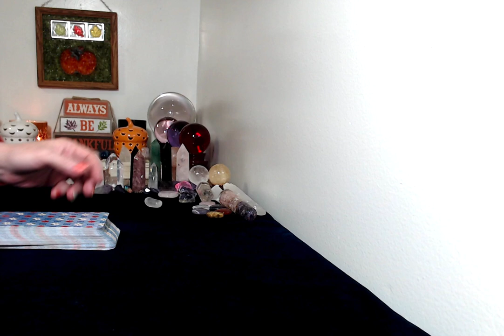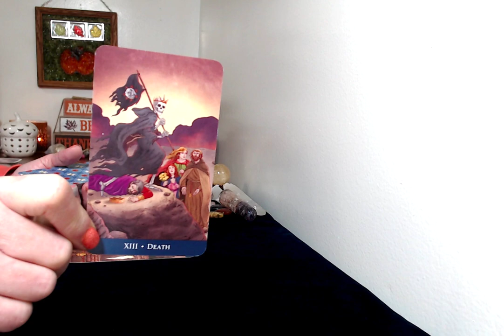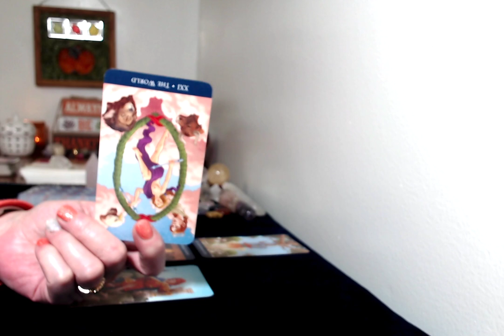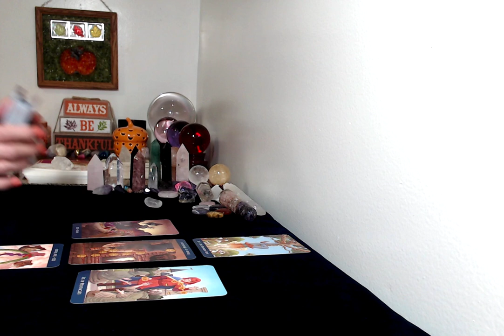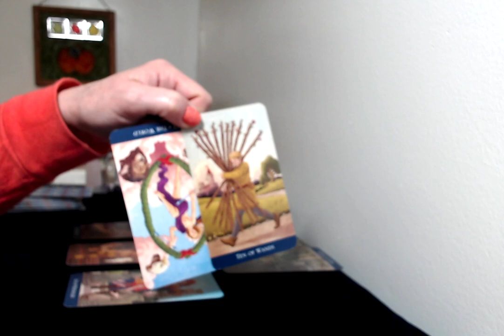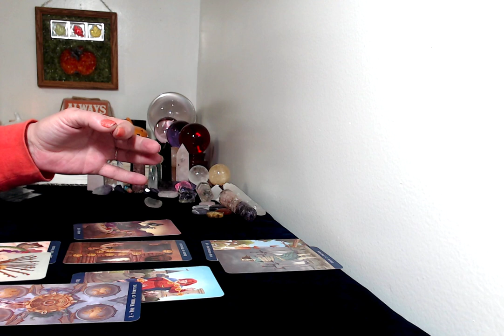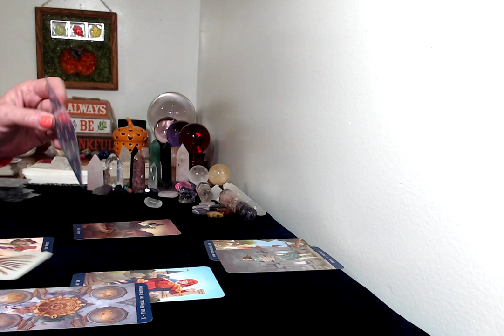Gemini, November 16,29,2020. Tarot Reading. Almost At End!!!